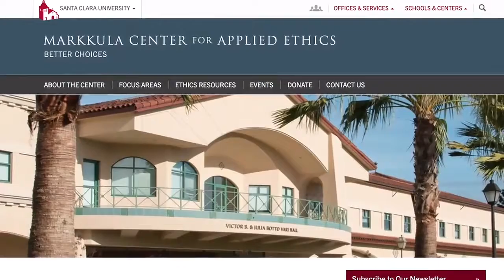Day of Giving MCAE 2019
Highlights of the Ethics Center programs, mission, and accomplishments.